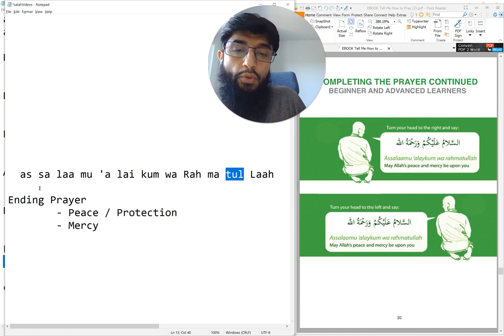09 | Ending Prayer | as salaam u ali kum | New Muslim Prayers (Salah) | By: Coach Zubair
Ending Prayer:
- Peace/Protection
- Mercy